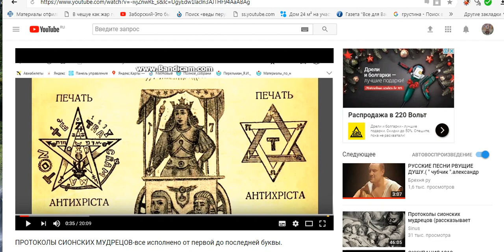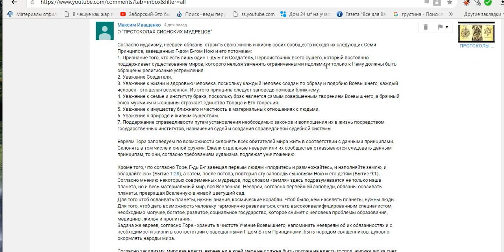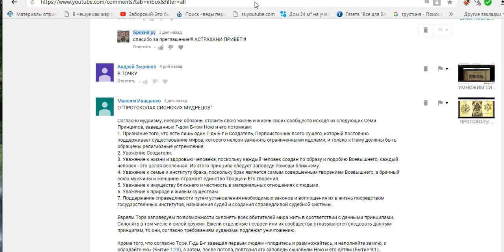КРАМОЛА НЕСУСВЕТНАЯ ( антисимитам не смотреть )